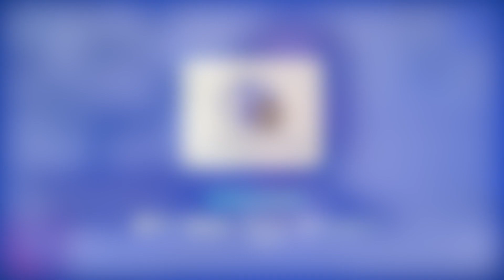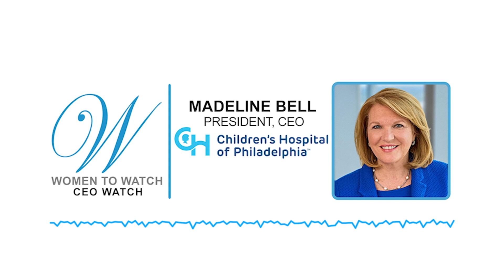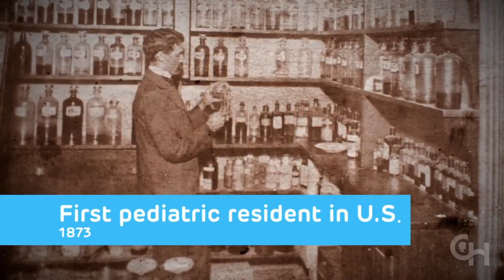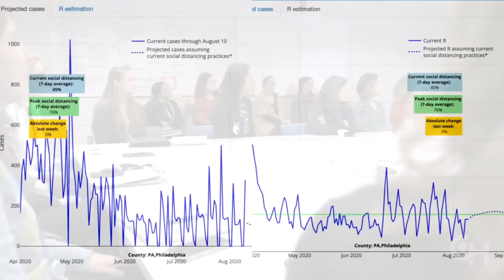Jill Singer & Michelle Fishburne | Women to Watch with Sue Rocco | JAKIB News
Jill Singer, AT&T Vice President, National Security

Quote - "I was a little girl who didn't have much growing up, but was smart and landed in leadership with the guidance of mentors and professors in my life."

Jill talks about being the first to go to college in her family and recognizing early on her aptitude for math and science.  Being fiercely independent and the youngest of three, she took that confidence with her throughout her professional journey and now relishes in the work she does helping the U.S. government with their defense and national security innovations.